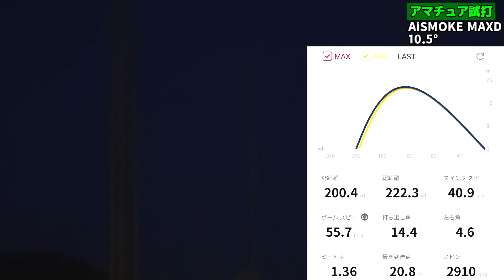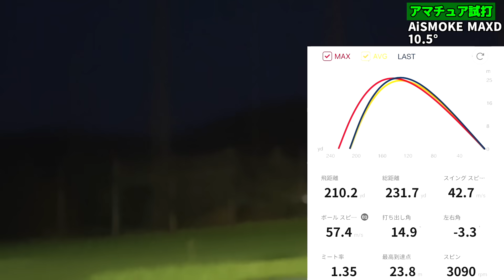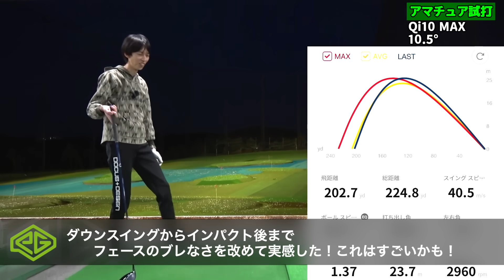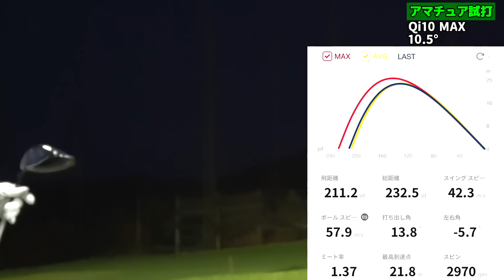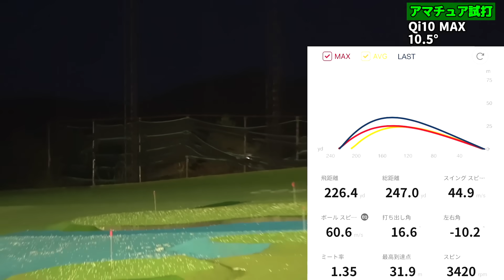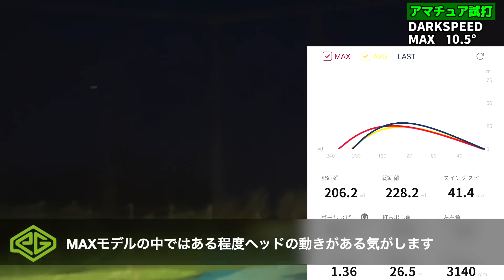大手３社 MAX比較！特徴がはっきり分かれてて、最新クラブでも三者三様の違いがあった！「qi10 aismoke cobra ダークスピード」【北海道ゴルフ】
●目次
00:00 オープニング
01:58 ADAS AiSMOKE MAX D
04:12 HATAYAN AiSMOKE MAX D
05:46 ADAS Qi10 MAX
08:00 HATAYAN Qi10 MAX
09:41 ADAS ダークスピードMAX
12:23 HATAYAN ダークスピードMAX
15:07 比較結果

〈お仕事関係の連絡はこちら〉

・iPhone・iPadの方：アドレスをタップ。Safariに切り替えて「メンバーになる」をタップします。
・Androidの方：チャットを閉じてチャンネルアイコンの横にある「メンバーになる」をタップします。
・パソコンの方：アドレスをクリックして開いたページの「メンバーになる」をクリックします。